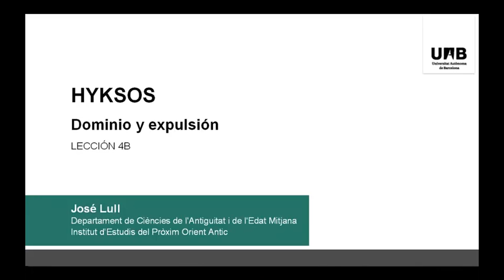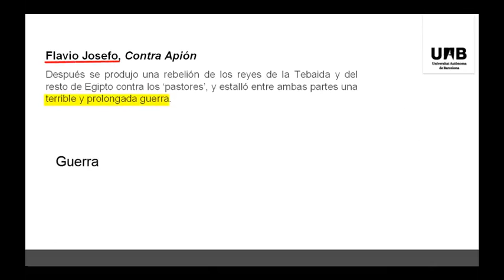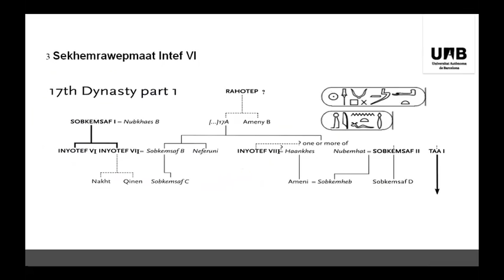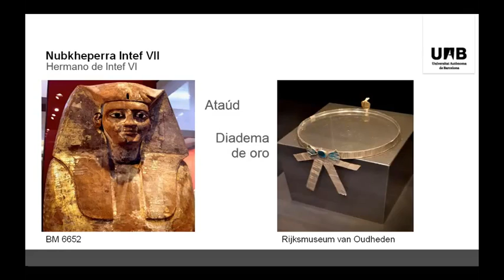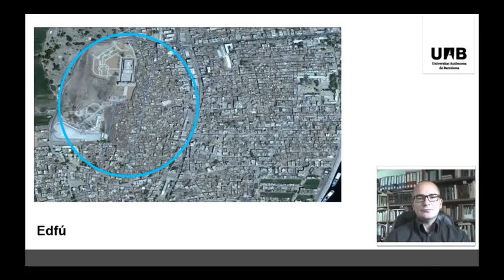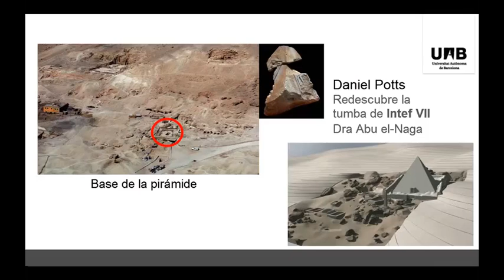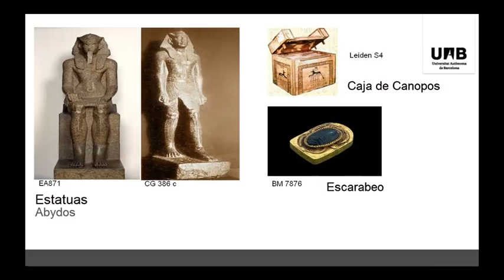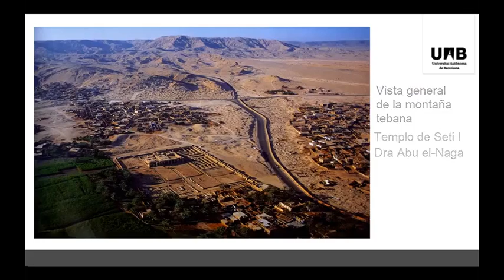4 6 4B 4 Dominio y expulsión El inicio de la dinastía XVII 12:28